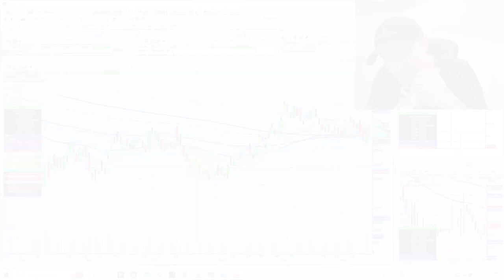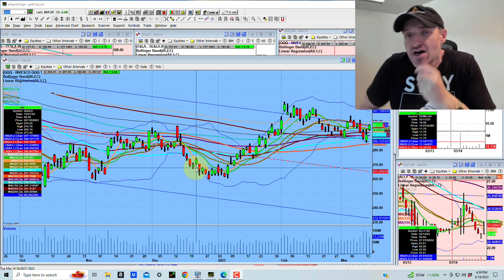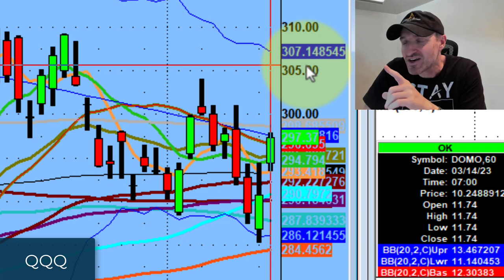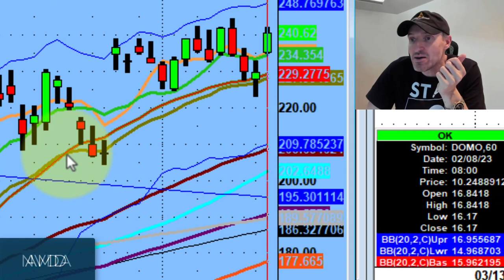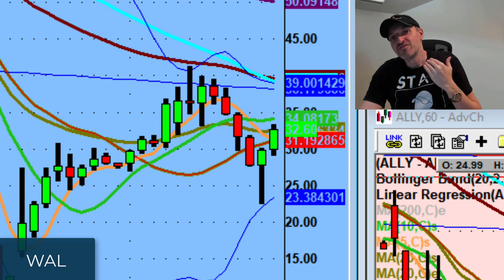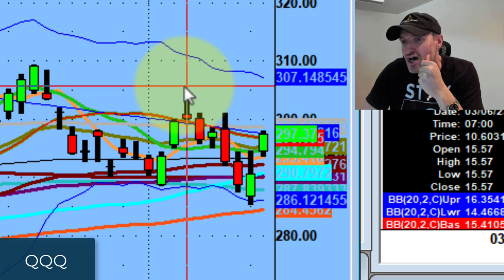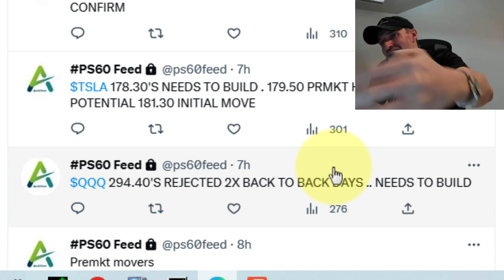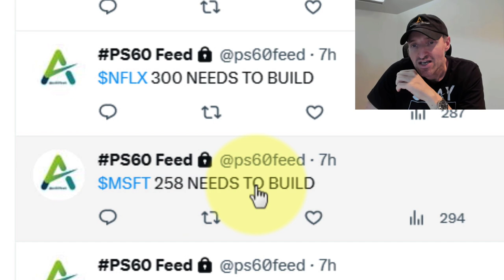The Bulls were Productive Today | Stock Market Technical Analysis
The tech names woke up and shook off all the recent bad news.

Tonight, we discuss how stocks like AMD, META, and NVDA have a chance at taking out their 2023 highs, despite the bank failures just 3 days ago.

💚 COMMUNITY SUPPORT 💚